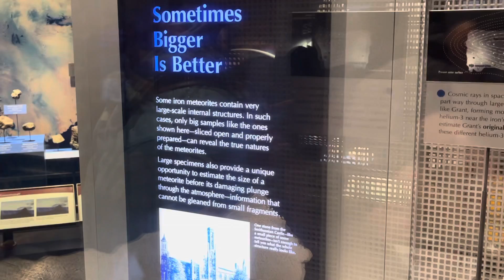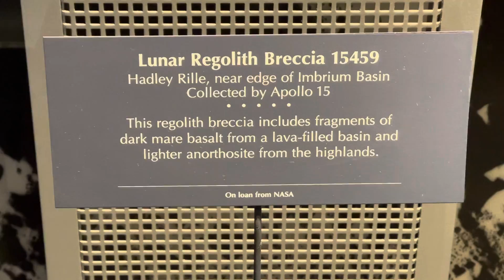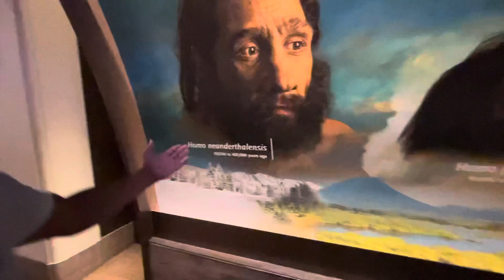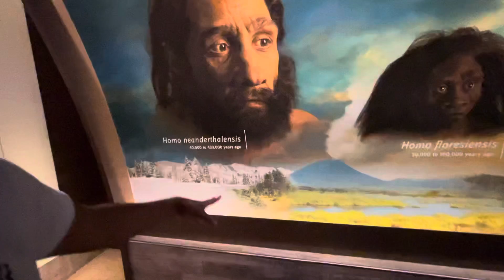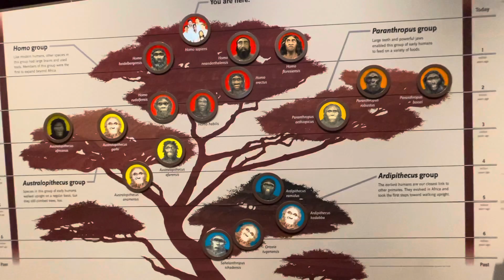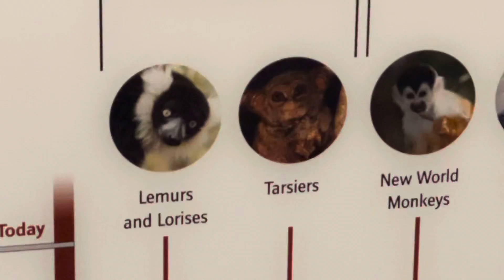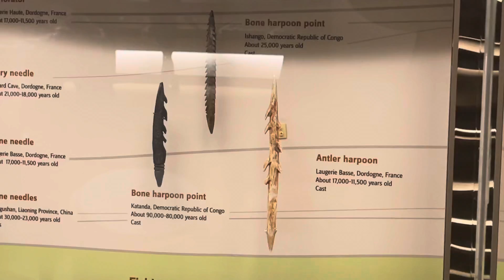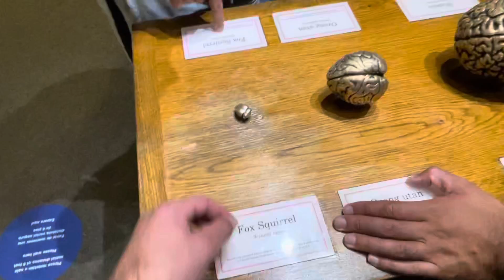Doğa tarihi müzesi! İnsanlık tarihi. Uzaya çıkan astronotun malzemeleri.